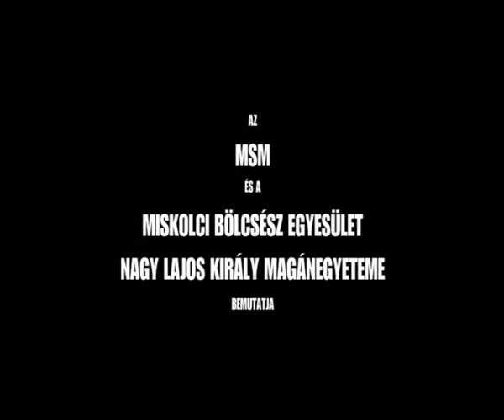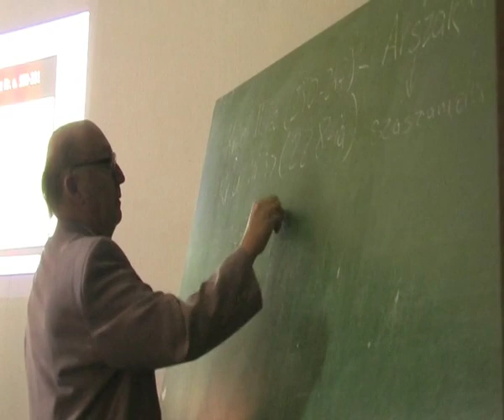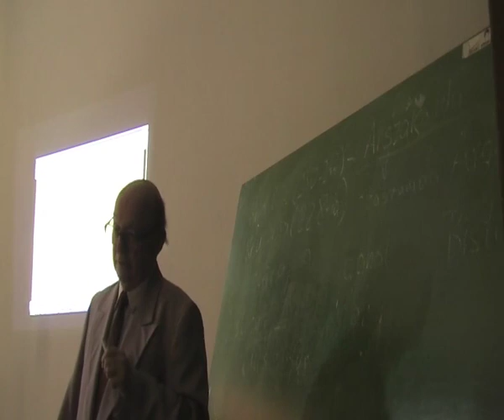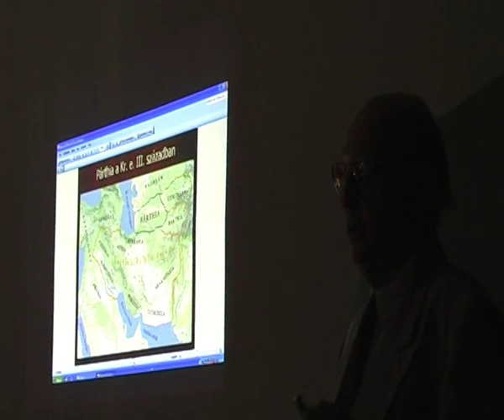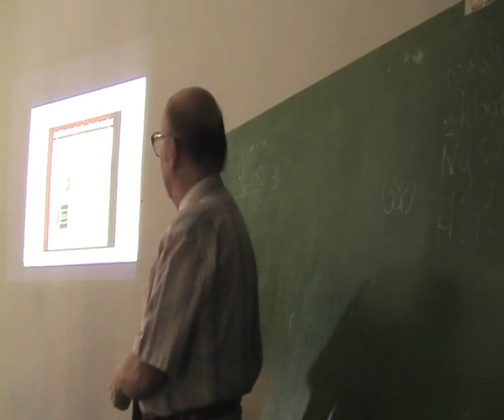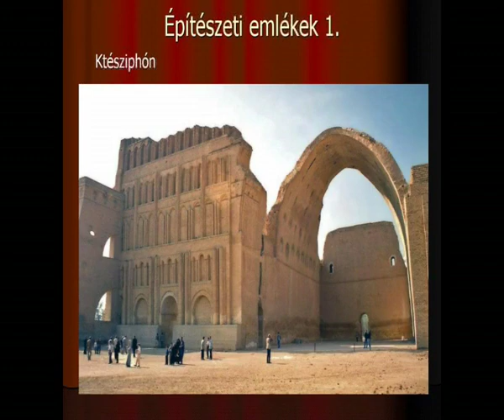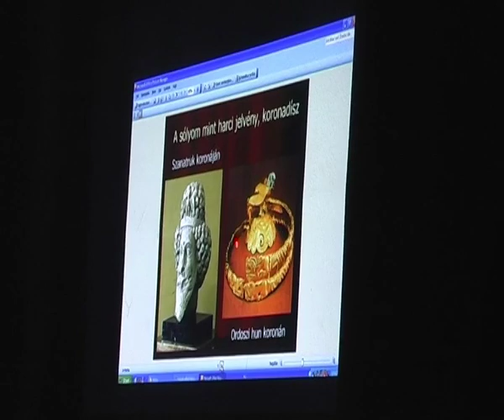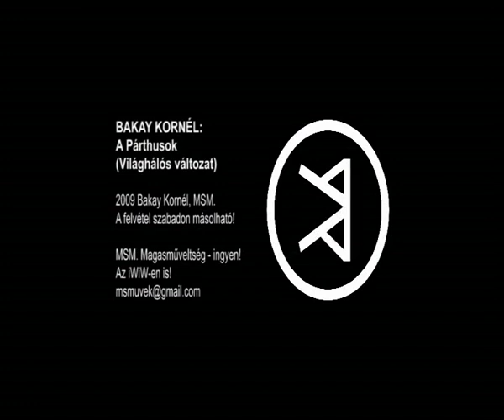Bakay Kornél - A Párthusok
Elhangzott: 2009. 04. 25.